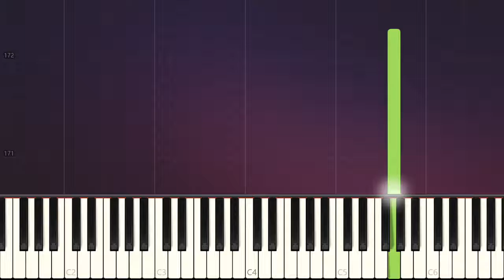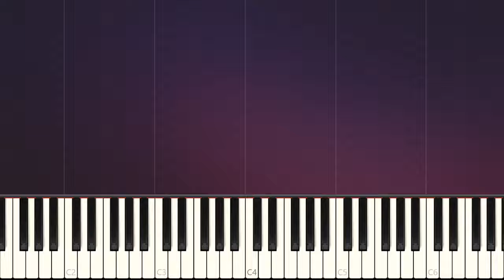Simple Piano Songs for Beginners - A Million Dreams The Greatest Showman OST - EASY Piano Tutorial